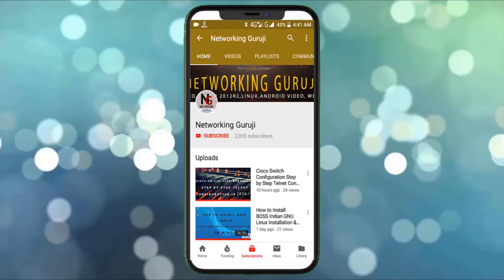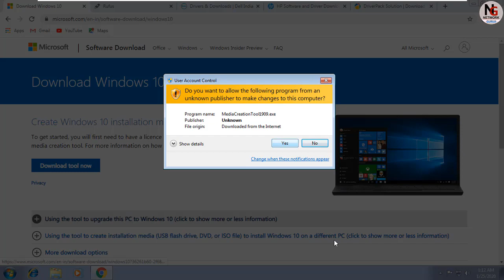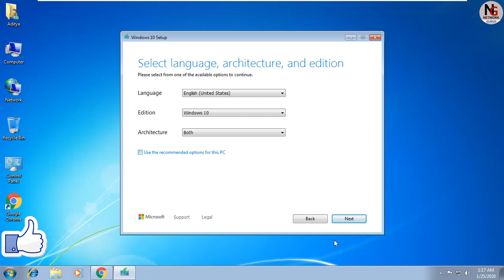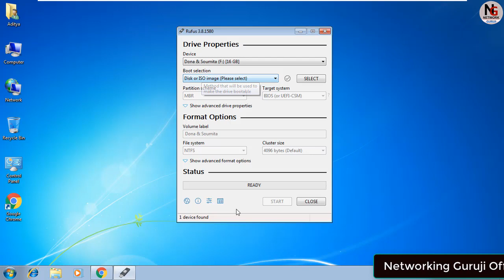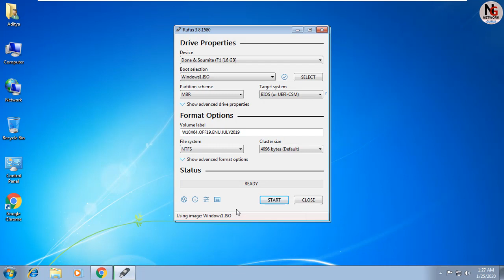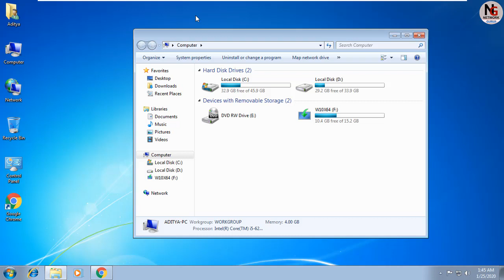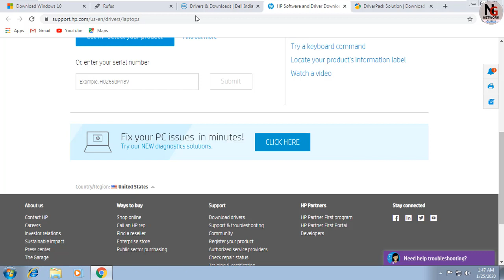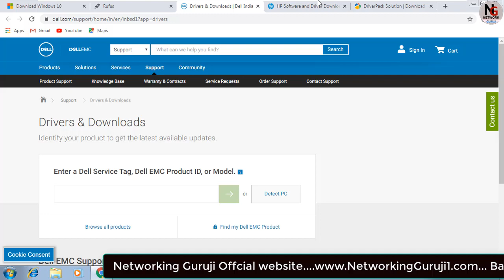upgrade to windows 10 from windows 7 for free || How to upgrade windows 7 to windows 10 in hindi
Hello friends, In this video upgrade to windows 10 from windows 7 for free step by step process. Go to Microsoft official website, download windows 10, create USB bootable, then install pc or laptop, but internet connection high speed, otherwise downloading time 2 to 3 hours. After install windows 10 then windows 10 new driver download and install pc or laptop

Online Networking Classes Registration From Fillup

The course duration of 3 months (ccna to ccnp)
Class Date and Time Saturday, Sunday & another day available
Class Starting Every month
Online and offline class Available here...
the only workbook does not free, it's buying.
or
Networkingguruji facebook page.